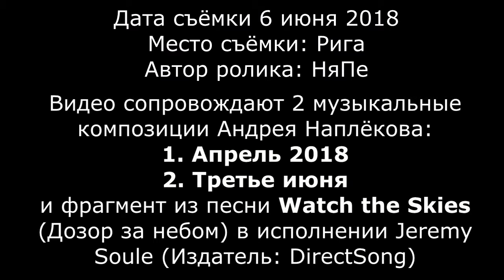Чайки на крыше дома напротив (6 июня 2018)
Это видео сопровождают 2 музыкальные композиции Андрея Наплёкова:
1. Апрель 2018
2. Третье июня
и фрагмент из песни Watch the Skies (Дозор за небом) в исполнении Jeremy
Soule (Издатель: DirectSong)
Канал Андрея Наплёкова на YouTube - ANDREY NAPLEKOV